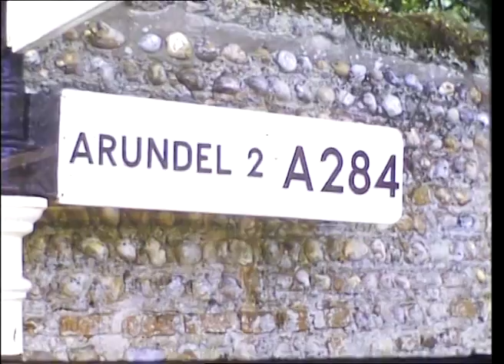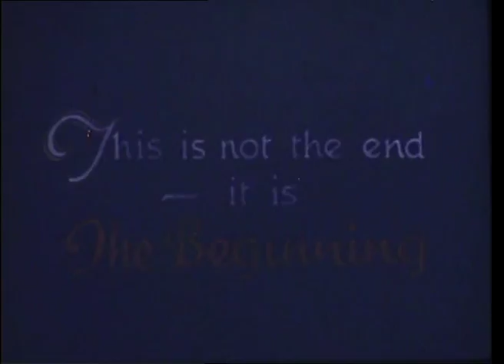Marriage of Donald Schultz and June Matheson, Saturday 26 June, 1954.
Film of wedding of Donald Schultz and June Matheson, Saturday 26 June 1954. Parish Church of St Mary Magdalene, Lyminster, Sussex.